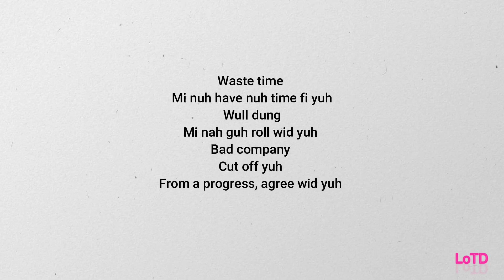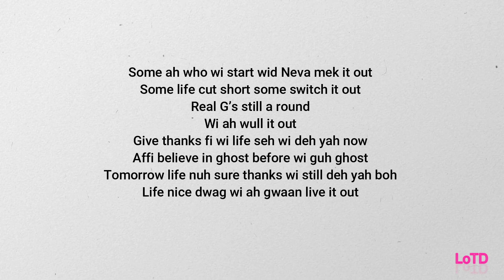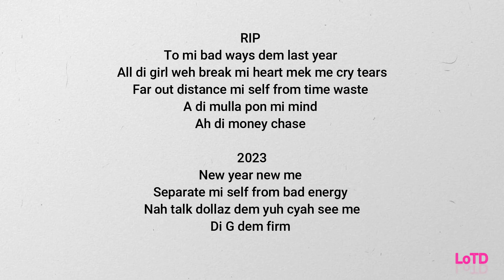1byng - 2023 (lyrics)